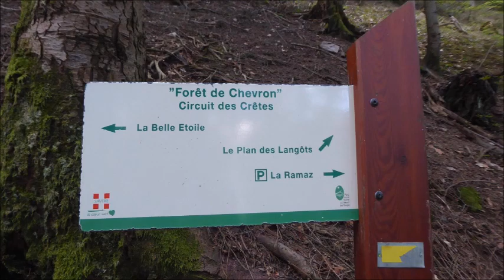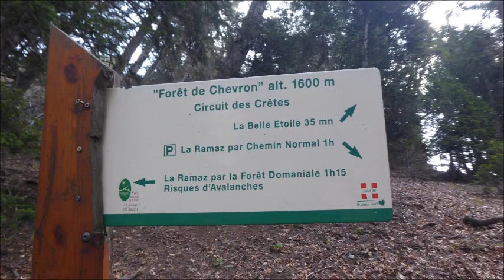La Belle Étoile (Bauges) 24/05/2019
Lorsqu'on arrive sur Albertville, de Chambéry, de Moûtiers ou d'Ugine, la Belle Étoile est omniprésente dans le paysage, elle domine la ville olympique et c'est une destination très prisée par les locaux (comme moi). Chaque année je lui rends visite pour profiter de son très beau panorama du Mont Blanc jusqu'à la Meije...